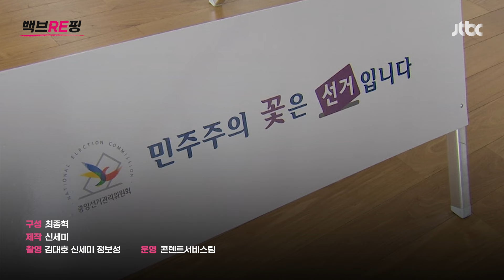"한번 더 나에게~ 찐이야~ 한잔해!" 선거 로고송 필승 공식…소음 공해냐 축제냐｜백브RE핑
요즘 길거리를 가다 보면 자주 들을 수 있는 '노래'가 있습니다. '한번 더 나에게 질풍같은 용기를~', '찐찐찐찐 찐이야~ 완전 찐이야~' 가던 걸음을 멈추고 절로 흥얼거리게 만드는 노래죠. 22대 총선 선거 로고송으로 가장 많이 쓰인 곡들입니다. 선거 로고송은 우리나라에만 있는 문화라고 하는데요. 유세장 흥을 돋우고, 후보 이름과 기호, 공약을 유행가 멜로디에 맞춰 알리기에 좋은 방법입니다. 주택가, 학교 등 근처에서는 '소음공해'라는 비판도 나오지만 로고송 하나가 후보의 이미지에 적지 않은 영향을 미치는 만큼 곡 선정부터가 중요한데요. 선거 고로송의 전략, 백브리퍼 최종혁 기자가 정치적 참견 시점으로 전해드립니다.